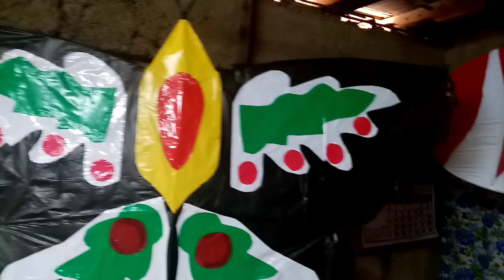ganito ang tamang pag balut ng paroparo frame. saranggola